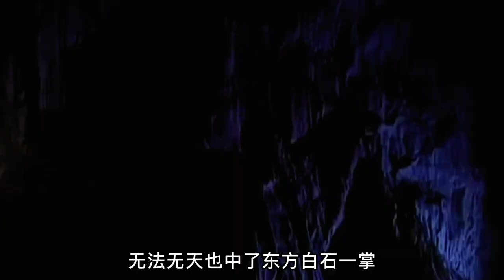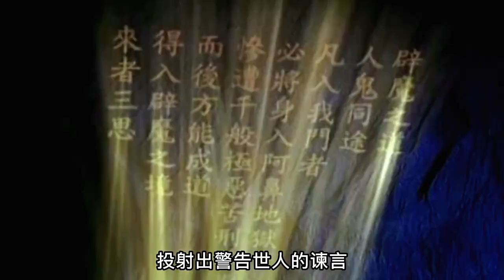东方白石死在无法无法的手下，原啸天重新将辟魔剑封入麒麟谷！